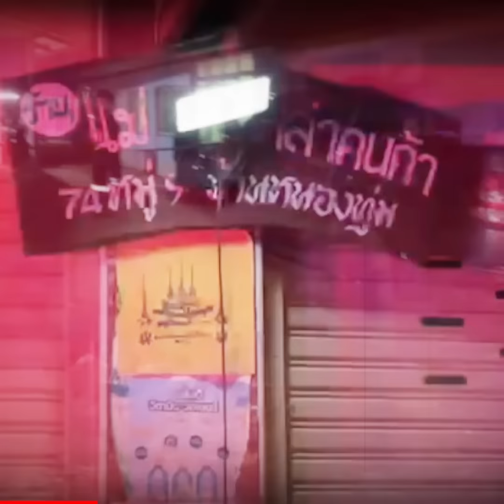หนุ่มกลับบ้านเซอร์ไพรส์วันเกิด เมียสาวเทศบาล เปิดแชทเจอเซอร์ไพรส์กลับ สลด ยกครัว : Khaosod - ข่าวสด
หนุ่มกลับบ้านเซอร์ไพรส์วันเกิด เมียสาวเทศบาล เปิดแชทเจอเซอร์ไพรส์กลับ.. สลด ยกครัว